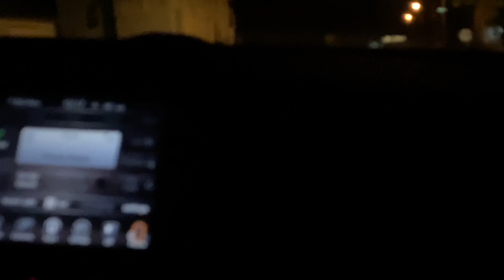Summer day in my life: BWW, mall, sleepover, etc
Hey guys so I just recorded my day with my friends it’s my first summer vlog im going to try to stay consistent this summer for y’all !! I hole you guys enjoyed the video 💕

About me-💕
Age~ 17
Live~ Ohio
Fav color~ red
Fun fact~ im a cheerleader 📣